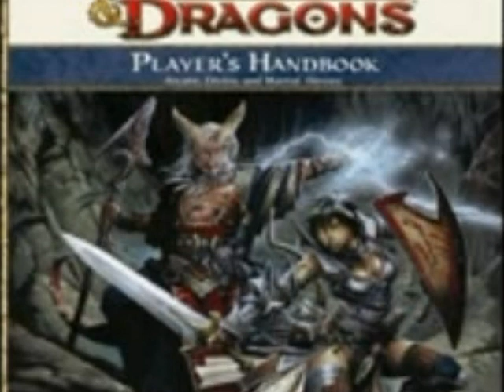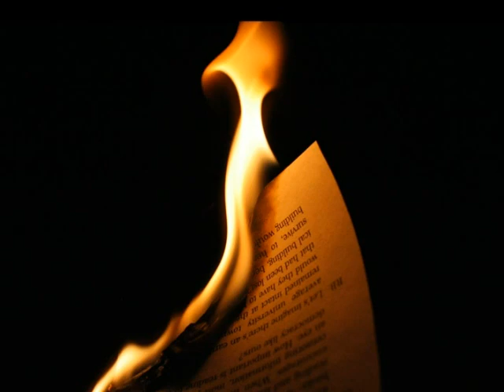The New D&D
A short video consisting of photos from around the net regarding the next Dungeons and Dragons combined with a song written by one of the members of